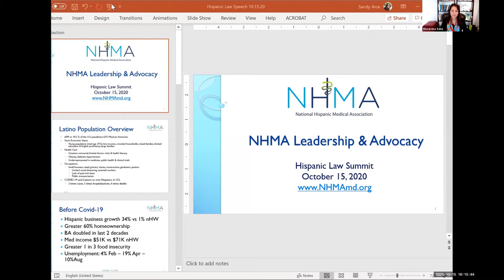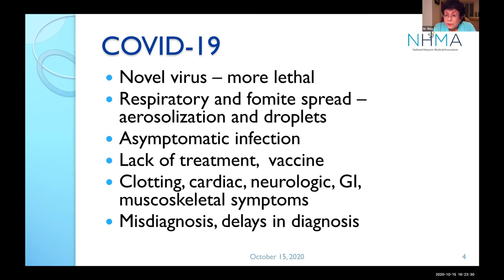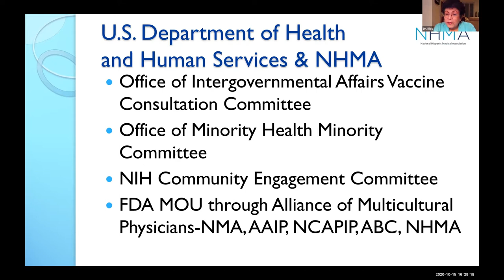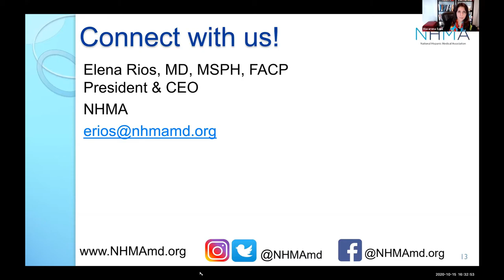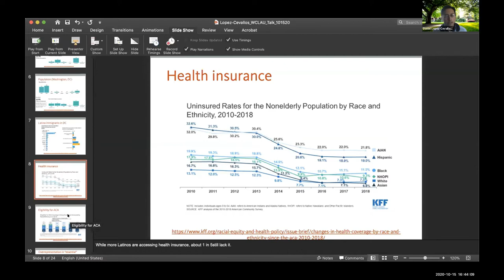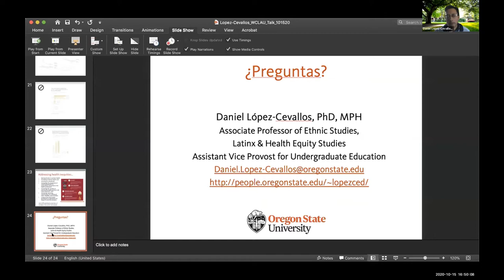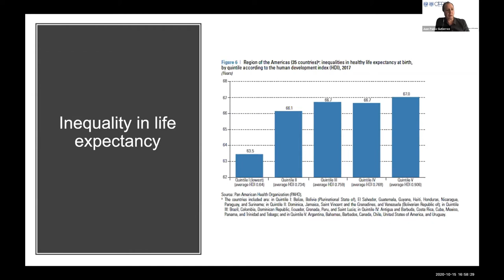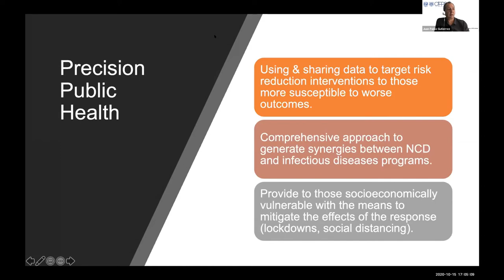22nd Annual Hispanic Law Conference, Day 3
On Oct. 13-15, 2020, American University Washington College of Law presented the 22nd Annual Hispanic Law Conference, welcoming Latinx advocates, scholars, and leaders to a three-day virtual discussion on inclusion, voting, migrant rights, COVID-19, and more.